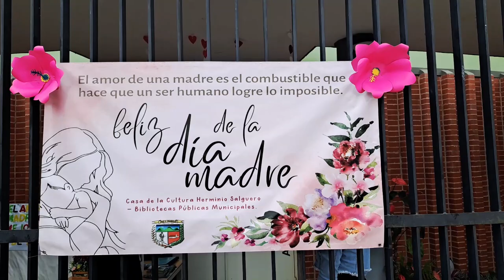CELEBRACIÓN DÍA DE LAS MADRES EN LA CASA DE LA CULTURA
La Secretaría de Cultura y Turismo, en articulación con la Casa de la Cultura Herminio Salguero, llevaron a cabo la conmemoración del día de la madre de todos los estudiantes que hacen parte de los diferentes procesos culturales como los son: Artes Plásticas, Teatro, Baile moderno y Danza tradicional en articulación con la Fundación artística y cultural Costumbres. Asimismo, hubo espacio para la poesía, entrega de detalles y presentación musical.

Agradecimientos especiales a todas las madres y demás asistentes que disfrutaron de una tarde cultural llena de amor por esa persona especial que nos da la vida. De igual manera agradecer al coordinador de la casa de la cultura, a la biblioteca pública municipal Alejandro Arce Rojas, a los docentes de dichos procesos, a sus estudiantes y a todas aquellas personas que participaron directa e indirectamente para que este maravillo evento fuese posible.